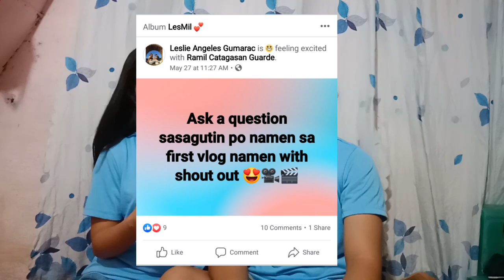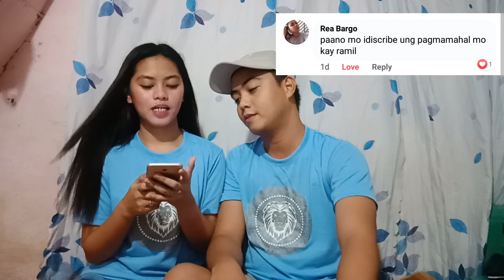FIRST VLOG (Q&A)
Sa mga gustong mag suggest po ng content comment lang po gagawin po agad namen yan thank you for supporting us Godbless